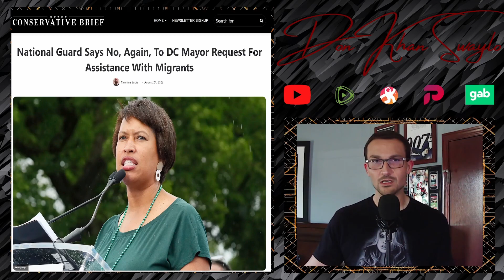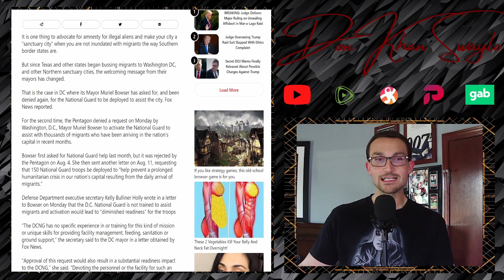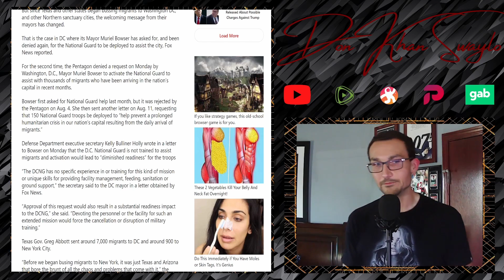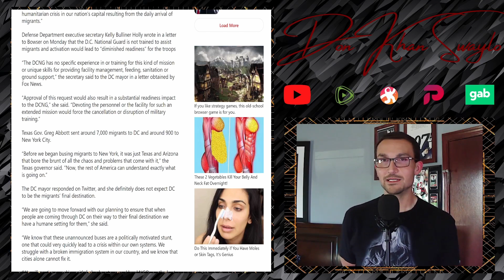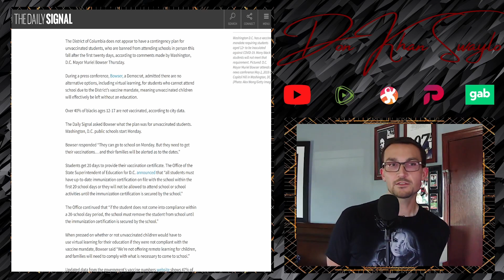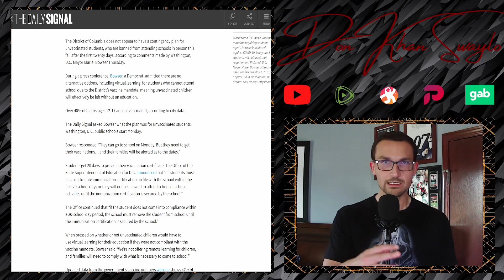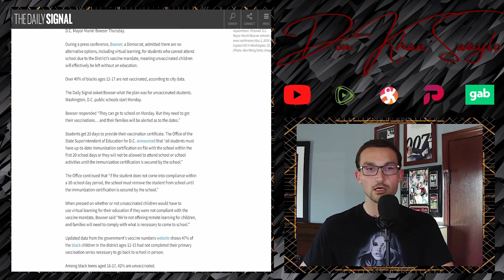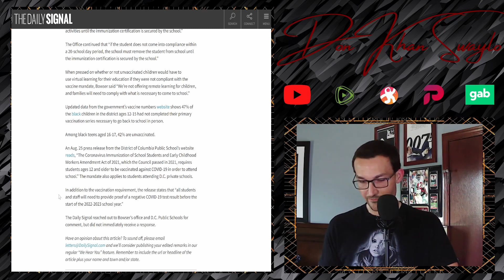DC Mayor Muriel Bowser Hates Undocumented Migrants & Black Students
Washington DC Mayor Muriel Bowser is sick and tired of the illegal aliens Governor Greg Abbott is bussing up to the Nation's Capital. She isn't enjoying a taste of her own medicine, as the Mayor of a "Sanctuary City," she thought it was simply an easy virtue signal. Well, she requested the National Guard come on to deal with all the brown people, but they politely declined. Still haven't provided an answer as to why to didn't beef up the police presence on January 6th though...

Oh, and she has enacted a Vaccine Mandate for all public schools. Hearing it's already been struck down, lol, but as of right now, a disproportionate number of black students would be affected. It's not just being turned away on the door if you don't show your papers, there is no online option either. She is holding education hostage.

Elect women...